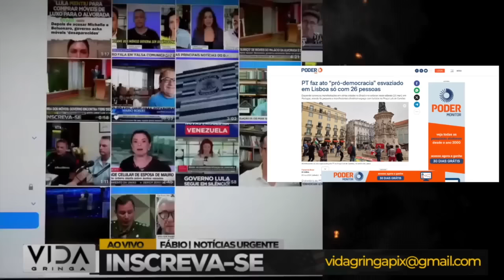ACONTECEU AGORA : "Fiasco nas Ruas: Manifestação Petista Vira Piada nas Redes Sociais"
No caótico cenário político atual, uma manifestação organizada pelo partido petista se desenrola em meio a expectativas frustradas e uma participação abaixo do esperado. Conforme a poeira baixa, a internet reage com uma enxurrada de memes e comentários irônicos, transformando o evento em alvo de escárnio e zombaria. Explore conosco essa dinâmica entre o mundo real e o virtual, onde o fracasso nas ruas se converte em entretenimento digital, evidenciando as complexidades da arena política contemporânea.